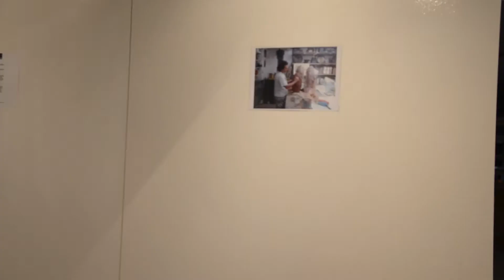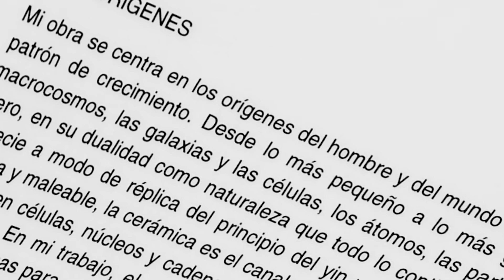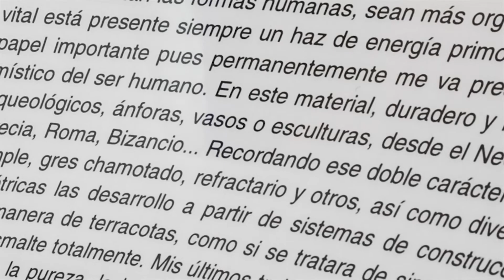Diego Fayos - Exposición Orígenes.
Diego Fayos, artista plástico. ¨Exposición Orígenes¨.
Tesorería General de la Seguridad Social. La Rambla 18, Palma de Mallorca. 12/01 al 06/02 de 2015.

Fotografías y Video de la inauguración:
Héctor Falagán De Cabo / hfilms & photography.